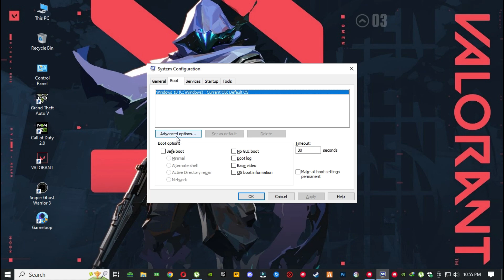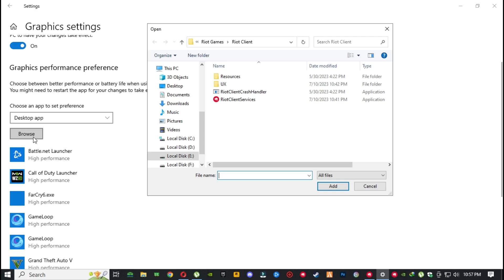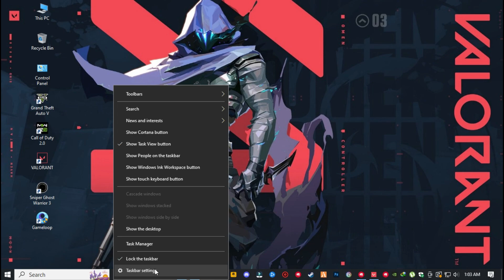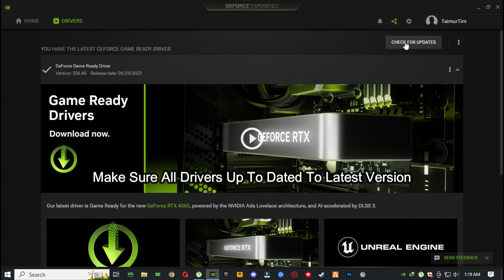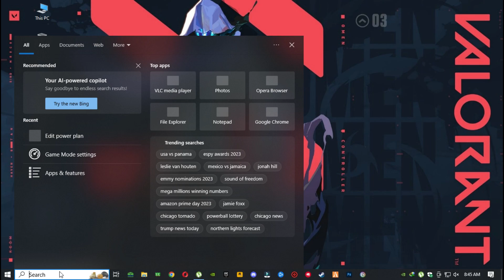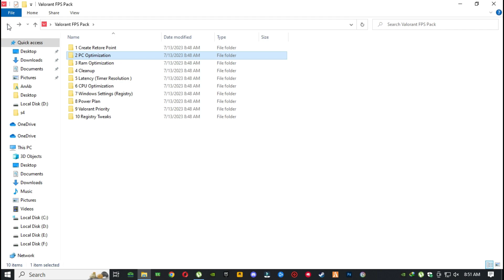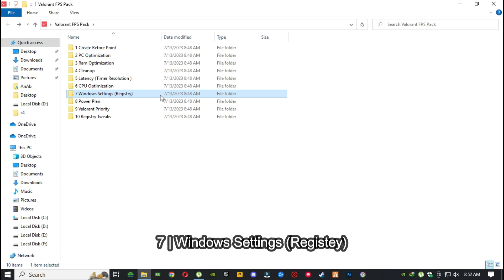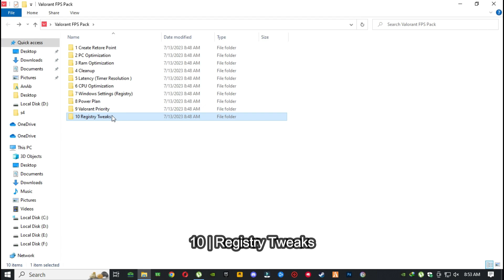Valorant Final Settings | Insanely Boost FPS 🔥 Fix All Errors | Low End PC ✅ UPDATED FPS PACK 2023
Hey guys whatsup! Hope you are doing fine. In today video I'm gonna show you how to Fix Lags, Stutters and Fps drops in Valorant PC Game Through some PC settings, Valorant FPS Pack and Nvidia Settings. After applying that all video steps your gaming experience is better than before you can play game with better performance also check the stable FPS and without lag and stutter. Its both for Low End Pc and High End Pc settings. Through FPS Pack you can play game on stable 300+ FPS.

`1| MsConfig
`2| Graphics Settings
`3| Valorant GameUserSettings
`4| Valorant High Priority
`5| GeForce Experience
`6| Nvidia Control Panel Setting's
`7| GameMode | Xbox Game Bar
`8| Valorant FPS PACK

Let's try for 250+ Likes! 👍 For this Extremely helpful tutorial.

▬► 𝐏𝐂 𝐒𝐩𝐞𝐜𝐬:

CPU: Intel(R) Core(TM) i5-6600 CPU @ 3.30GHz   3.30 GHz
GPU: MSI GTX 1660 Super
RAM: 8 GB DDR4 Corsair Vengeance Pro SL 3600Mhz
Motherboard: ASUS EX-B250M-V
Power Supply: GIGABYTE 80 Plus Gold 750W
HDD: Western Digital 500 GB Hard Drive
SSD: Patriot P210 SSD 128 GB

Copyrights: FPS HUNGER

GameLoop Emulator Lag, Stutter, Freeze And FPS Drops Fix | HDR 90 Stable FPS | FPS Boost Pack | 2023

insufficient merit unable to start the match please follow the code | How To Fix It | PUBG | 2023